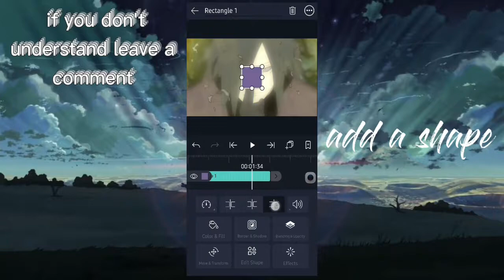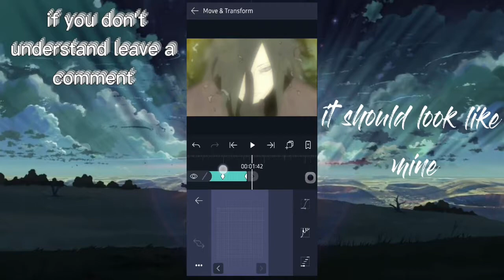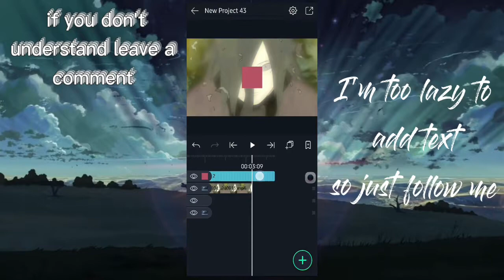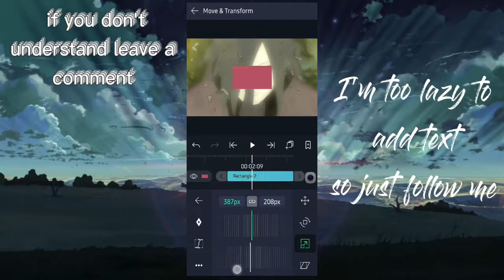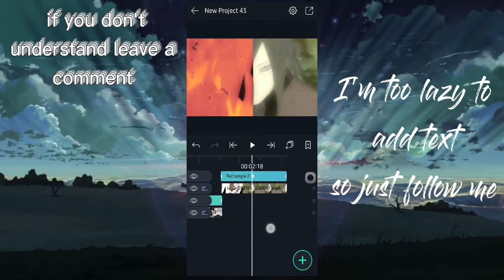invert slide tutorial in alight motion - amv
songs
by shinzo music

1st song I forgot lol but its by shinzo music